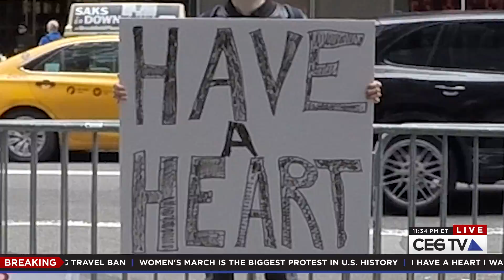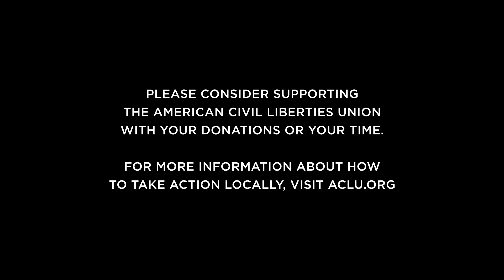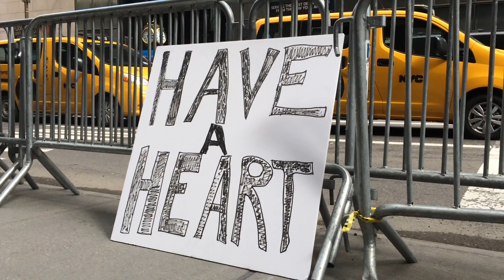Cymbals Eat Guitars - “Have a Heart” (Official Music Video)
"Have A Heart" is the second song from the album 'Pretty Years' and was the band's third single off the album.

Directed by Geoffray Barbier